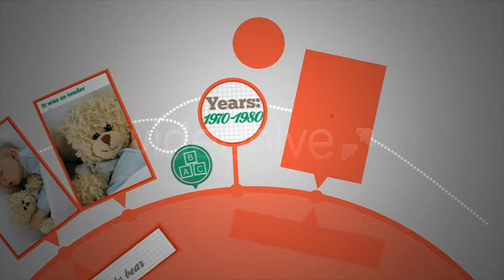After Effects Project Files Expresso Timeline VideoHive